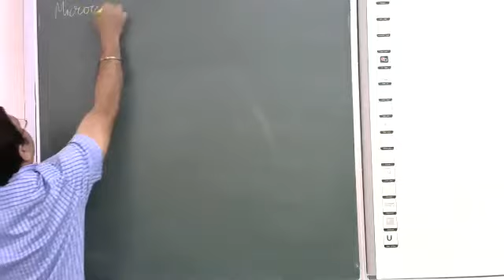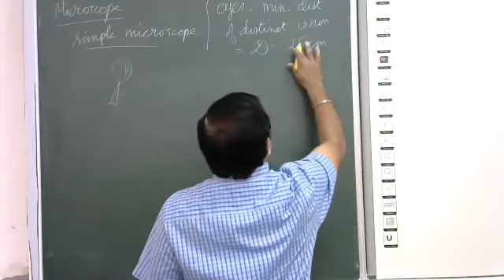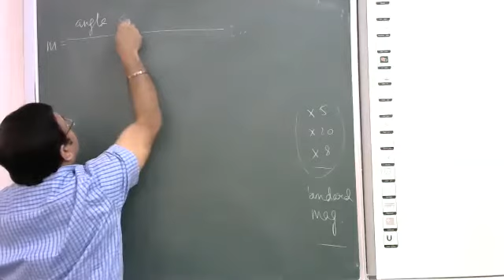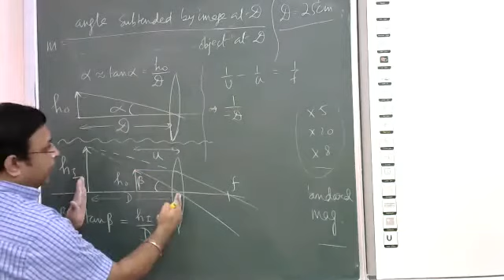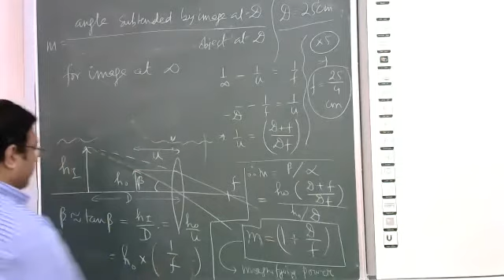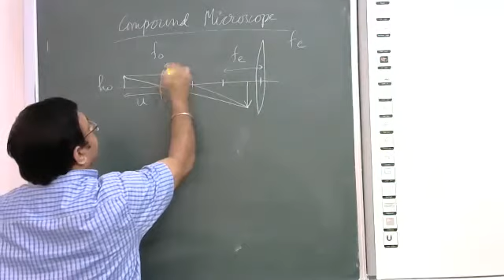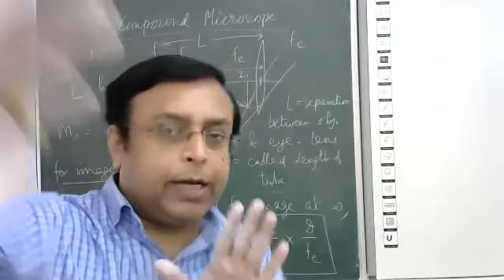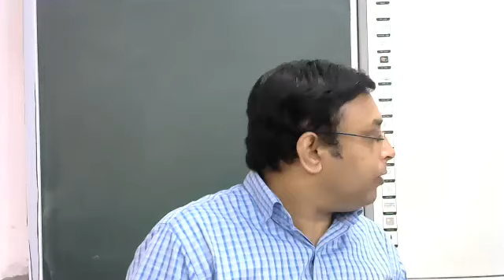13/10/2020 12th Physics : Ray Optics : Optical Instruments : Magnifying Power : Microscope